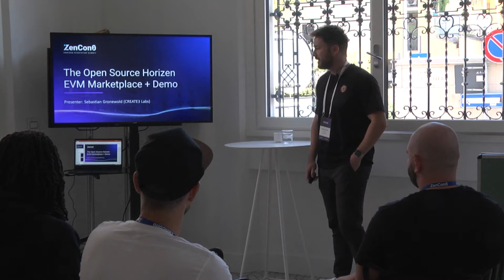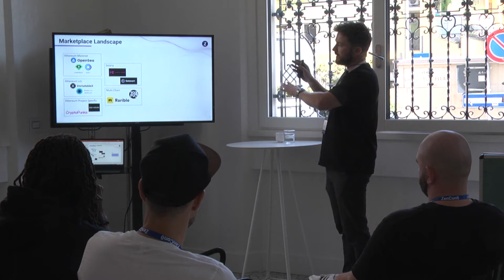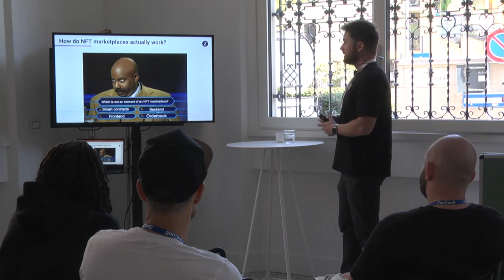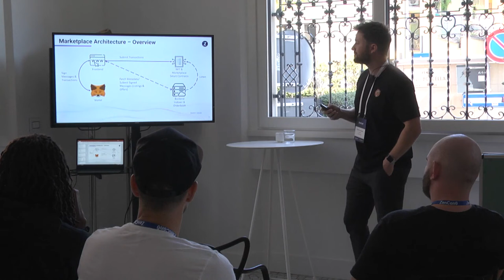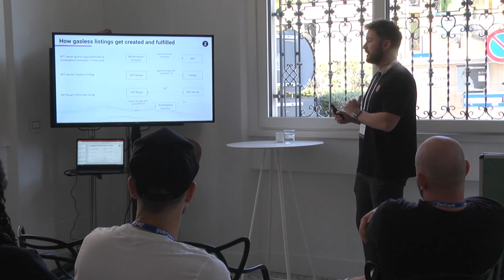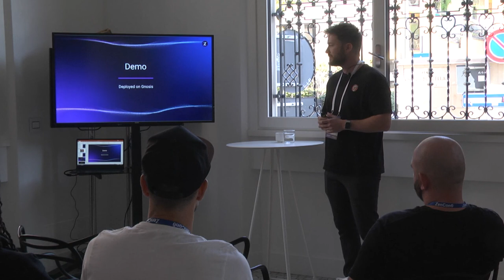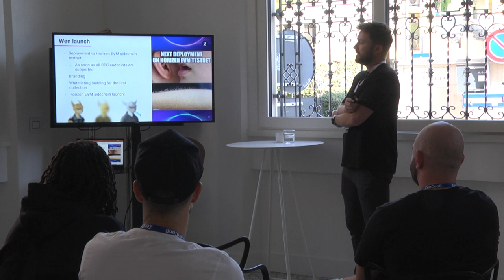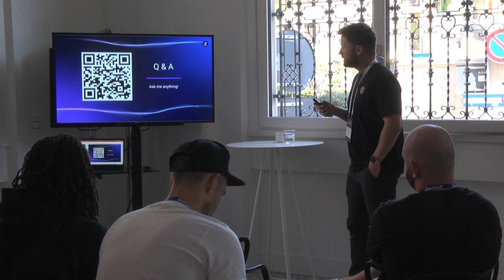ZenCon0 2022 TechTalk: The Open Source Horizen EVM Marketplace - Sebastian Gronewold at CREATE3 Labs